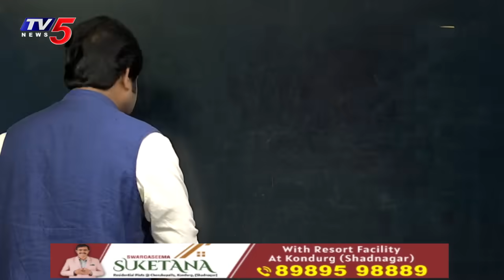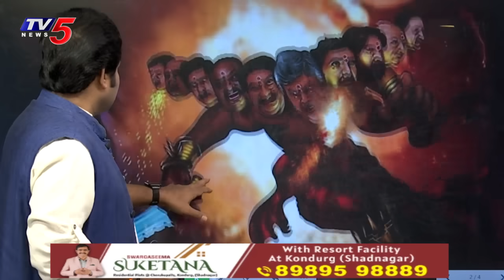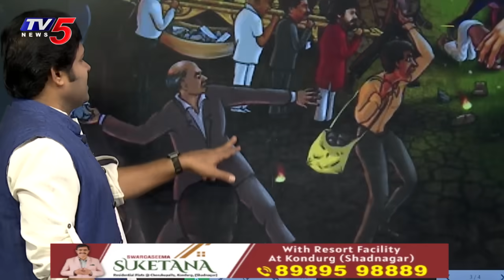అవతార్ - 3 | YS Jagan New Avathar | AP Politics | YSRCP | Shiva Explained | Maro Netram | TV5 News